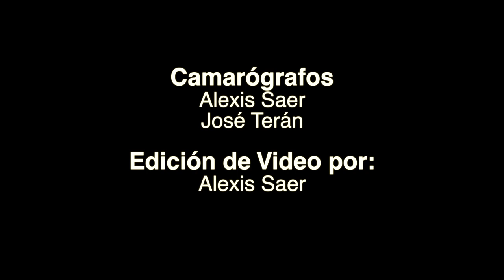Creo en ti - Reik - Canciones Que Inspiran (Cover by Juan Cedres)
Creo en ti - Canciones Que Inspiran (COVER)
Juan Cedres.
Grabación, Mezcla y Mastering en Estudio de Grabación SongCrash.
Barquisimeto, Venezuela. 2016
por Alexis Saer
Musicos:
Cello: Alfonso Guevara
Guitarra:Alexis Saer

Grabación y edición de video por Alexis Saer